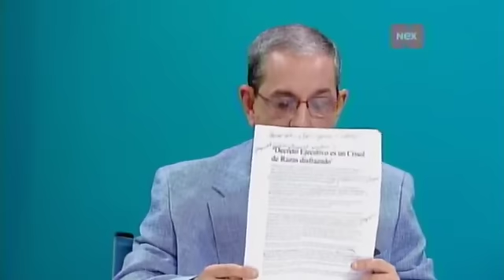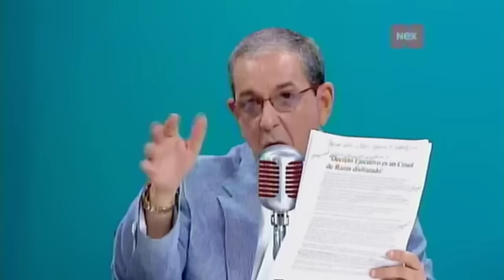Trocha Abierta Dominical del 12 de junio del 2016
Trocha Abierta Dominical del 12 de junio del 2016 por Canal 21 de 9 a 10 am.
Temas:
1) Análisis de la quiebra de Campos de Pesé.
2) Problemática de los Crisoles de Raza.
3) Privatización de varios servicios (Remolcadores y otros).
4) Análisis de la Política Criolla.